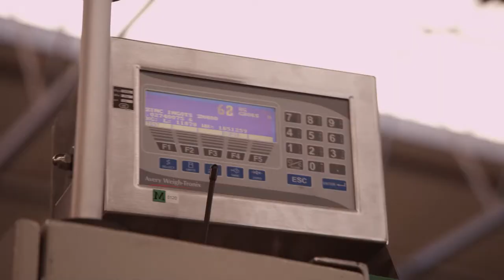Corporate Video - ICL Independent Commodities Logistics BV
In order to increase the service to these and future clients the company has received an LME registration in August 2013. ICL is now able to offer LME approved warehouse space in Rotterdam and of course in the newly approved GDP (Good Delivery Point) for the LME Port of Moerdijk. In this port ICL also offers very flexible and dedicated services for foundry alloys in various shapes and combinations.